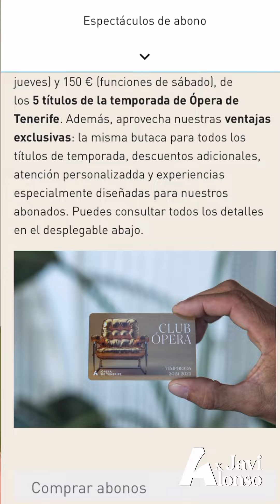Javi Alonso y 'Tu lugar en la ópera'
El divulgador lírico Javi Alonso nos adelanta los títulos de abono de la temporada 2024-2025 'Tu lugar en la ópera'. Además, explica algunas ventajas de ser abonado.